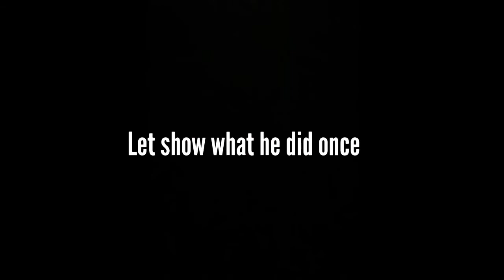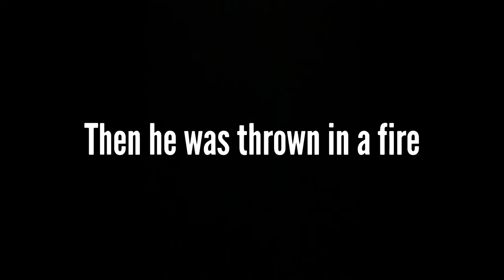The story of Arnie